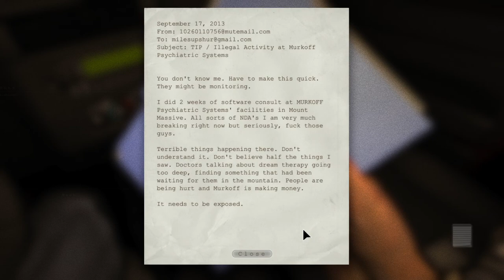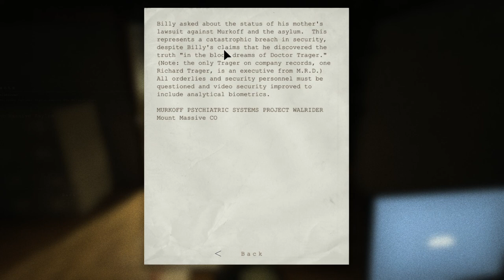OUTLAST HORROR GAMEPLAY - BELOW 18 YEARS, HEART PATIENTS, PRGNANT LADIES - PLEASE DO NOT WATCH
FIRST 15 MINUTES GAMEPLAY OF THE HORROR GAME - OUTLAST - AS SAID BELOW 18 YEARS, HEART PATIENTS AND PREGNANT LADIES - PLEASE DONOT WATCH - ESPECIALLY NOT AFTER 12:15 - PLEASE - I, MYSELF GOT SCARED BECAUSE OF IT!